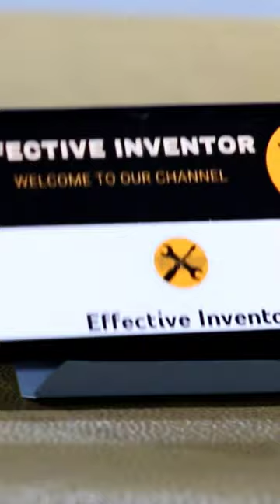Amazing Hack For Phone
Making Cool Phone Stand For Office and Home

Lifehack
Lifehacks
Diy
Crafts
Craft
Videos
Trick
Tricks
Idea
Ideas
Tool
Tools
Tip
Tips
Hack
Hacks
Wrench
Wire
Wiring
Pillars
Pillar
Electronic
Electronics
Wood
Woodworking
Woodturning
Cutting tool
Plumbing
Screw
Screwdriver
Wood auger
Drain
Carpentry
Pipe
Lifehack short
Lifehack shorts
Lifehack video
Lifehack videos
Techniques
Technique
Handyman
Handymans
Craftsman
Craftsman
Diy video
Smart
Work
Works
Amazing
Clever
And
How to
How to make
Repair
Repairing
Research
Restoration
Science
Experiment
Experiments
Crazy
Shorts
Short
Short video
Shorts video
Youtube shorts
Youtube short
Youtube video
Vfx
Music
Song
Musics
Songs
Love
Asmr
Pewdiepie